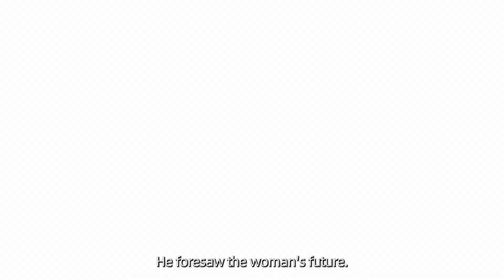All the women in this town became pregnant and gave birth to alien creatures.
Hi, this scene came from the series "Village of the Damned". I really like this epsoide! I think it is the best scene in this series!